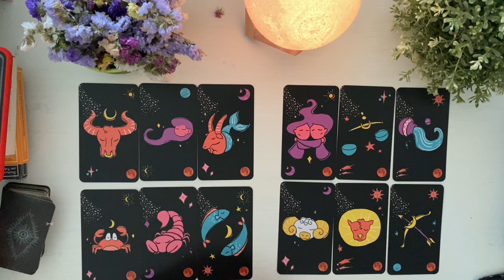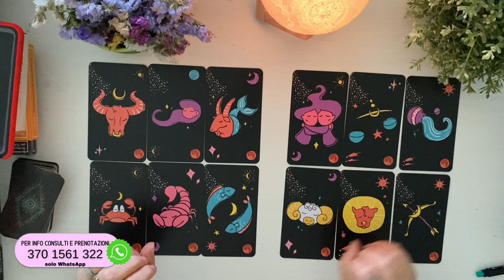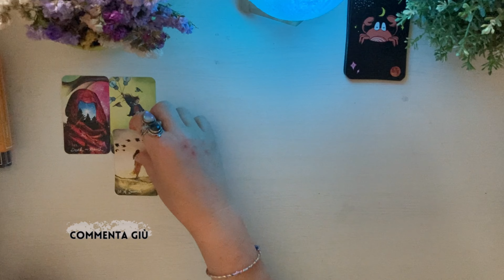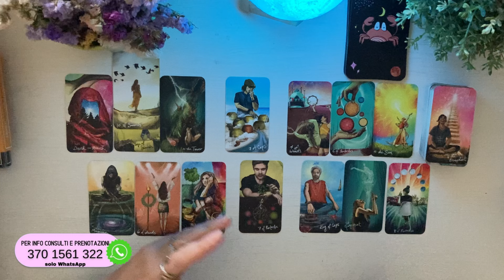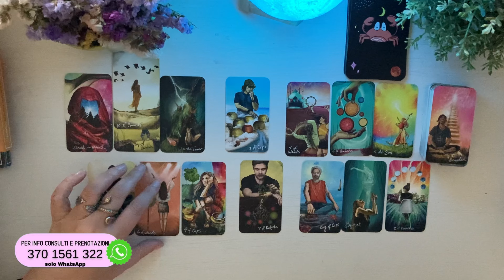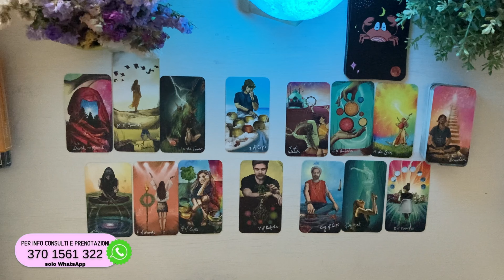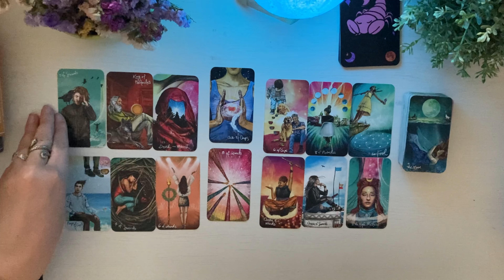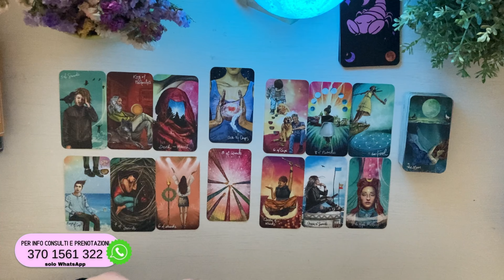OROSCOPO 🌊 13 🔮 19 maggio 💕 Cancro ♋️ Scorpione ♏️ Pesci ♓️ 😍💗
⚪️  LEGGI QUI ⚪️

timestamps • contatti • avvisi
00:00:00 intro
00:04:32 cancro
00:22:20 scorpione
00:31:37 pesci

handle: @lunarossaocean

Toro = Scorpione
Gemelli = Sagittario
Cancro = Capricorno
Leone = Acquario
Vergine = Pesci
Bilancia = Ariete
Scorpione = Toro
Sagittario = Gemelli
Capricorno = Cancro
Acquario = Leone
Pesci = Vergine